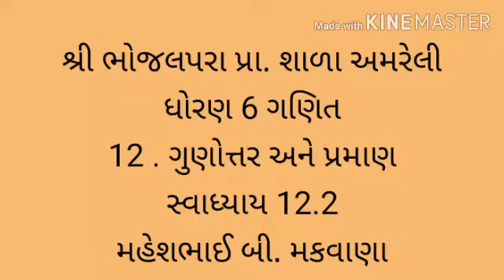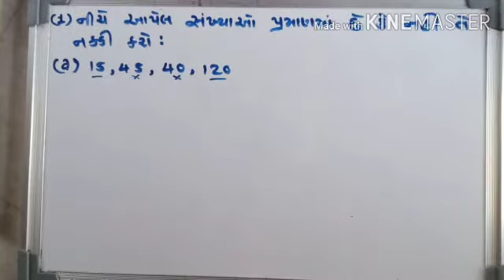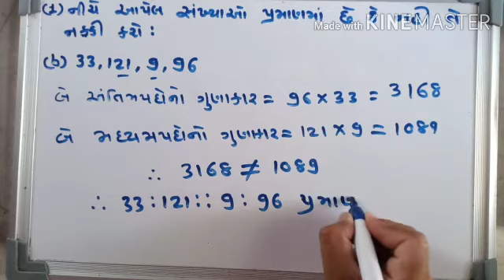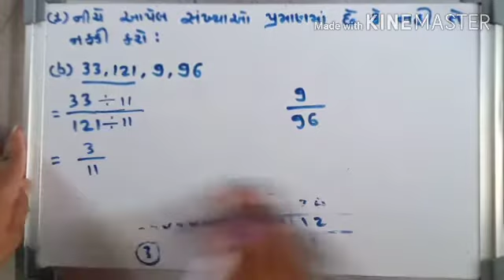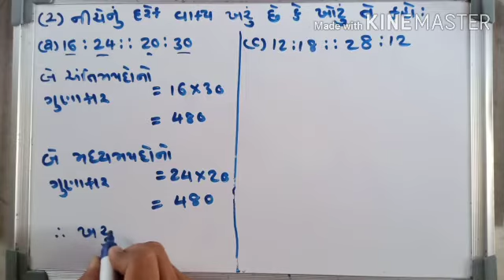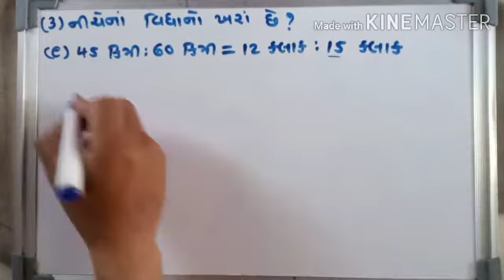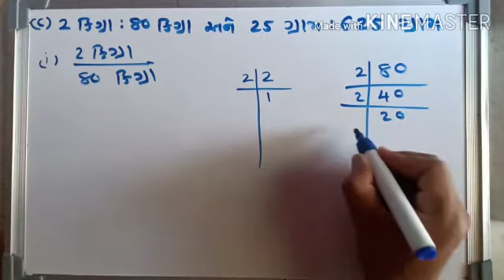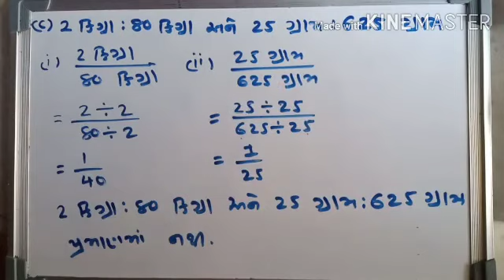ધોરણ 6 ગણિત # 12 . ગુણોત્તર અને પ્રમાણ # સ્વાધ્યાય 12.2